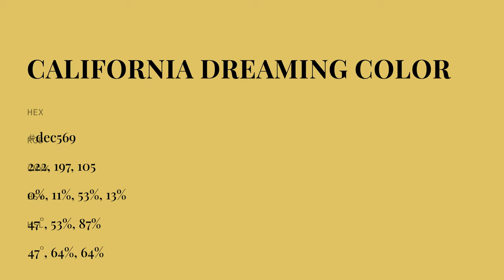California Dreaming color dec569 hex color - Yellow color - Cool color dec569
What color is California Dreaming ? dec569 hex color - Yellow color - Cool color dec569

Hex dec569 Color Code is also known as California Dreaming color.

Hex dec569 Color code in RGB color code model is created after adding 87.06% red color, 77.25% green color and 41.18% blue color.
Hex dec569 Color code in CMYK color (process color) code model is generated after subtraction of 0% cyan, 11% magenta, 52% yellow and 12% black.